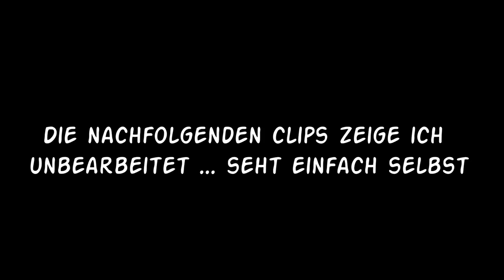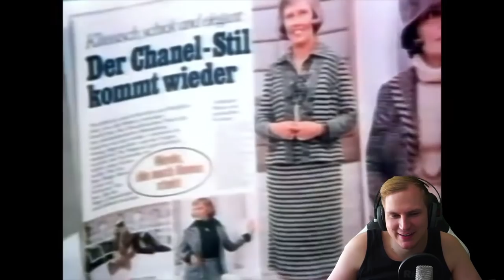Ich bin das Super Talent! - Stream Highlights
Unterstützt mich in dem Ihr hier bei Amazon einkauft: